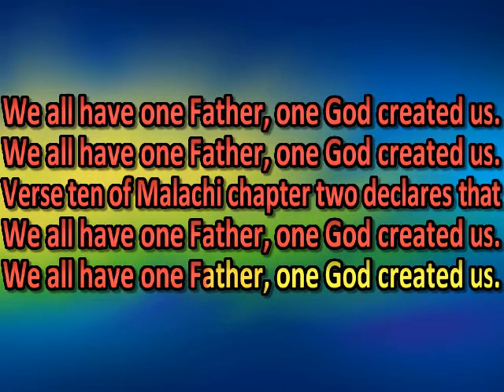We all have one Father